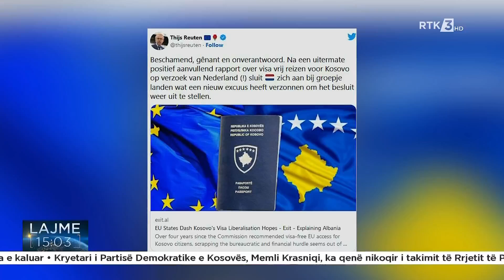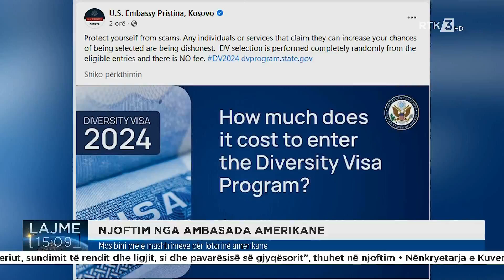Lajme 15:00 14.10.2022